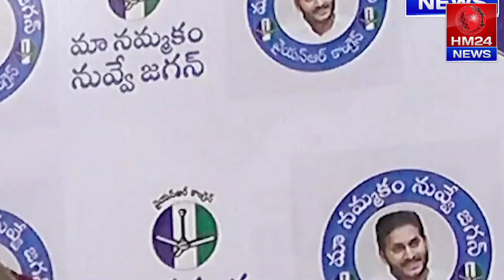జగన్ ఈసారి జైలుకెళితే?? అరవింద్ బాబు హాస్పిటల్ పై సంచలన వ్యాఖ్యలు | Gopireddy Srinivas Reddy YCP MLA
Gopireddy Srinivas reddy exclusive interview | Latest interview | AP politics lastet interview | janasena tdp ysrcp latest interviews